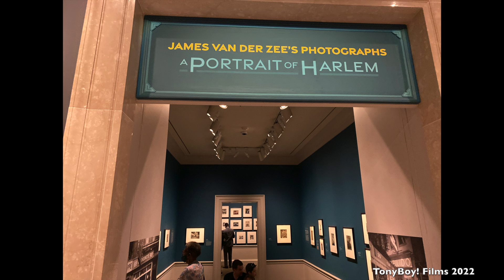Visiting National Museum of African American History & Cultural, MLK site and American Art Museum.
Great Museums to visit and the Rev. Dr. Martin Luther King Memorial.  Abundance of great things happening in Washington DC during my recent visit.